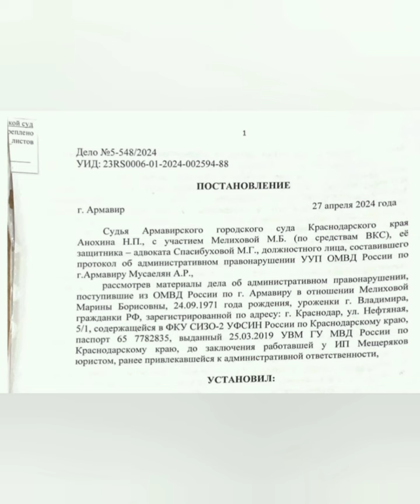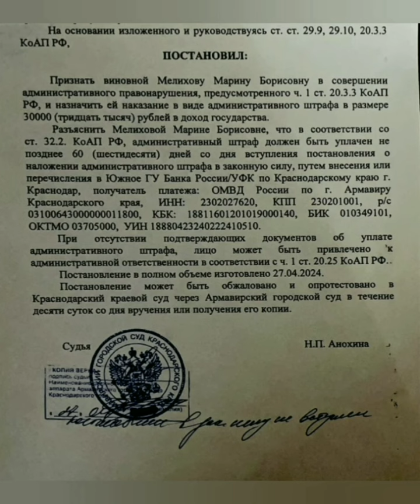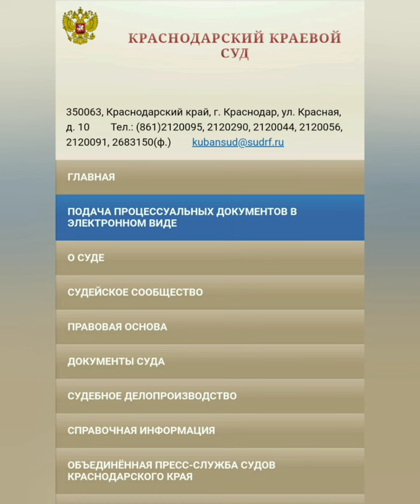👆👉#07.05.2024г.в10ч. Марина Мелихова ЖДЕТ НАШЕЙ ПОДДЕРЖКИ В КРАСНОДАРСКОМ КРАЕВОМ СУДЕ.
УВАЖАЕМЫЕ, ДРУЗЬЯ, СОРАТНИКИ, ЕДИНОМЫШЛЕННИКИ !
ОЧЕНЬ ПРОСИМ ПРИЙТИ И  ПОДДЕРЖАТЬ Марину Борисовну Мелихову 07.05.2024 г. В 10 ч. В КРАСНОДАРСКИЙ КРАЕВОЙ СУД,
г. КРАСНОДАР, ул. КРАСНАЯ, 10.
БЛАГОДАРИМ ЗА ПОМОЩЬ И ПОДДЕРЖКУ.